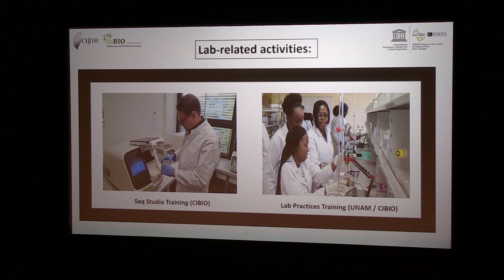Primeira Cátedra UNESCO Life on Land atribuída à U.Porto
A Cátedra UNESCO Life on Land (Vida na Terra) dedicada à proteção ambiental e à preservação de recursos em África foi oficialmente lançada no dia 24 de abril, no Auditório da Fundação Serralves. Trata-se da primeira Cátedra da UNESCO concedida à Universidade do Porto e será coordenada pelo Centro de Investigação em Biodiversidade e Recursos Genéticos da U.Porto (CIBIO-InBIO).

Constitui-se como uma rede de promoção da investigação científica que envolve Portugal e seis países da África Austral com o objetivo de promover a ligação da ciência à sociedade através de iniciativas que, não só permitam dar a conhecer a importância urgente de se preservar a biodiversidade e o património natural, como também promovam a cultura científica em África.